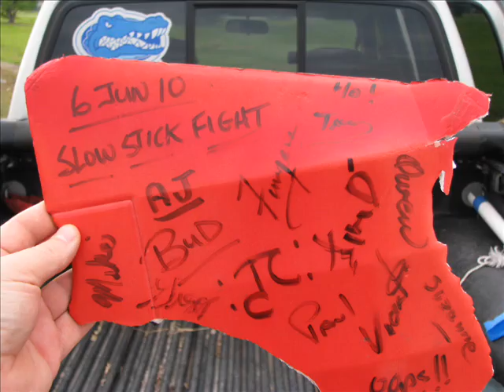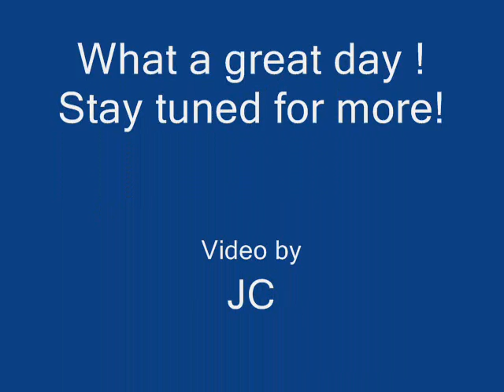RC Slow Stick Combat with Crashes !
June 6, 2010 ... Slow Stick Combat at the field. I wish everyday was like this!

Part 1